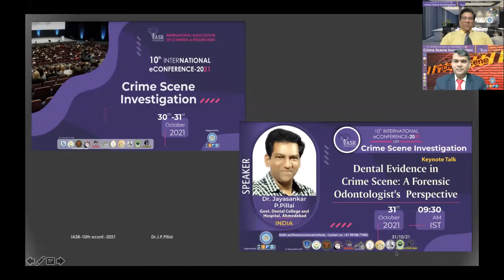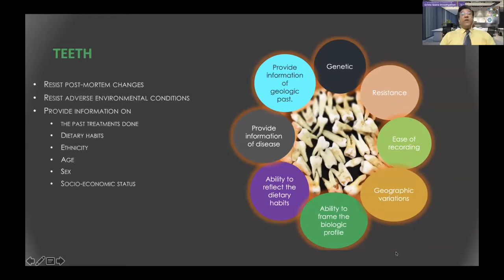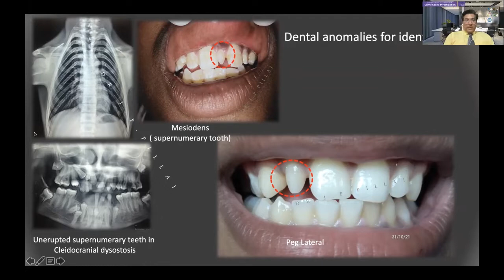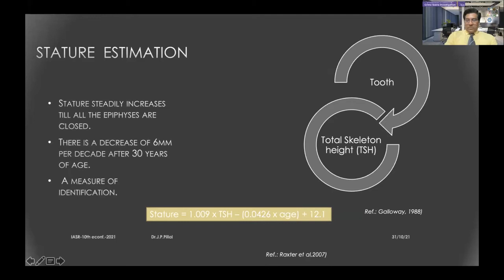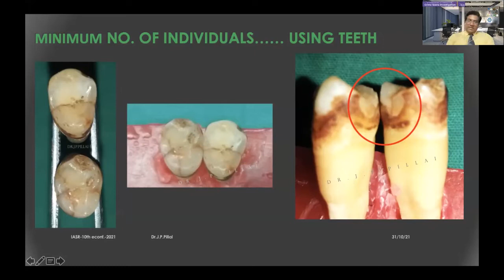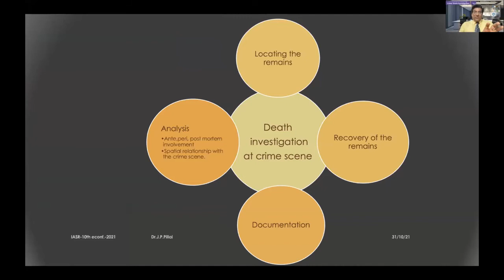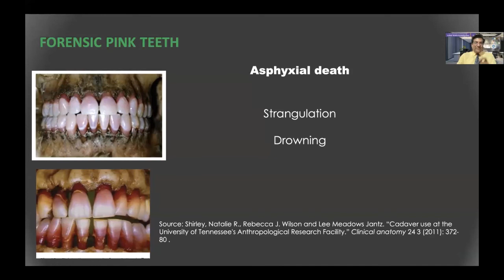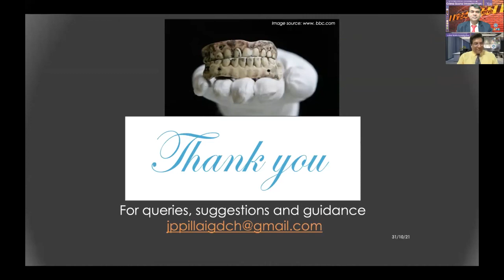Dental Evidence in Crime Scene: A Forensic Odontologist's Perspective | Dr. Jayasankar P. Pillai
Forensic odontology deals with the use of teeth and oral structures for identification in legal scenarios as well. It aids in the identification of the human remains in mass incidents such as terrorists’ attacks, aeroplane, train and road accidents, fires, mass murders, and natural disasters such as tsunamis, earth quakes and floods, etc. (Disaster Victim Identification-DVI). The hardest and the most protected part of the body stands the dental structures and therefore, resists disintegration after death. The principal basis of dental identification lies in the fact that no two oral cavities are alike and the teeth are unique to an individual.